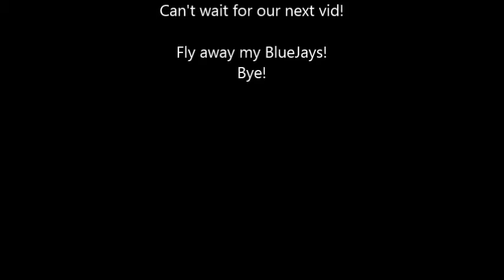Chubby Bunny w/Sam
Yeah we didn't get very far lol